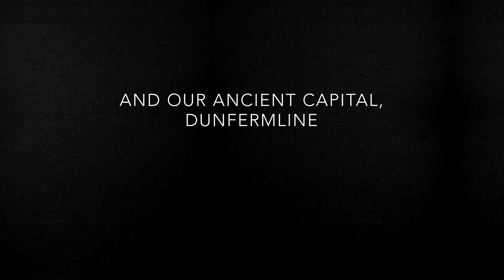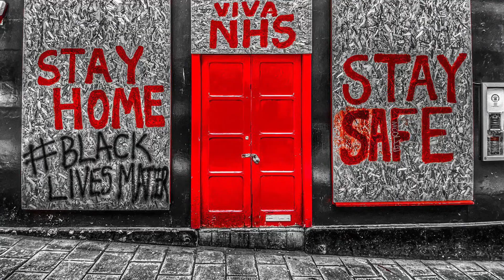Lockdown Lens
The ancient and the now. Two capitals, Dunfermline and the capital now, Edinburgh in pictures during April, May & June 2020.